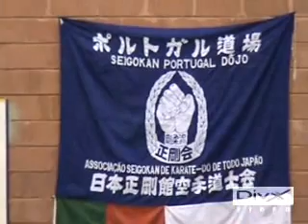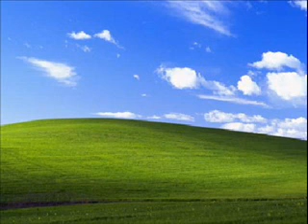AKSP 30th National Championship - kumite1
30th Anual National Championship of AKSP Seigokan Portugal in 2008 May 11, at Municipal Pavilion of Pinheirinho, in Charneca de Caparica, Almada, Portugal.